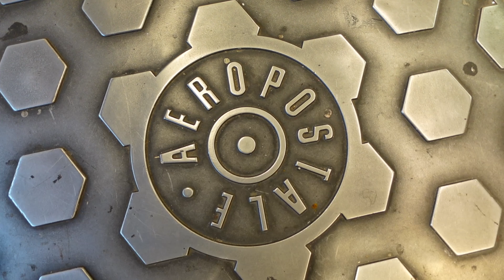THEY HAVE THIS IN THE MALL!? (8-14-21)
This new place is insane!